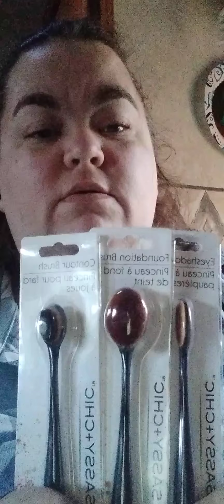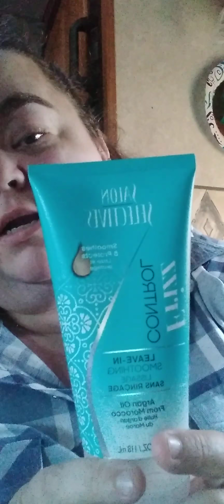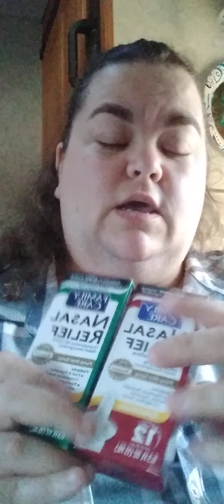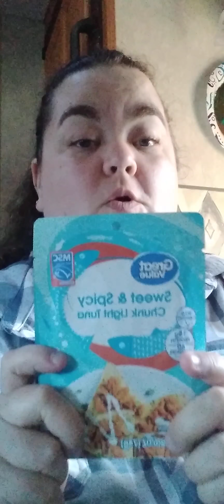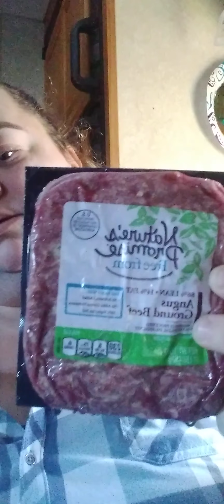my finds for the week .